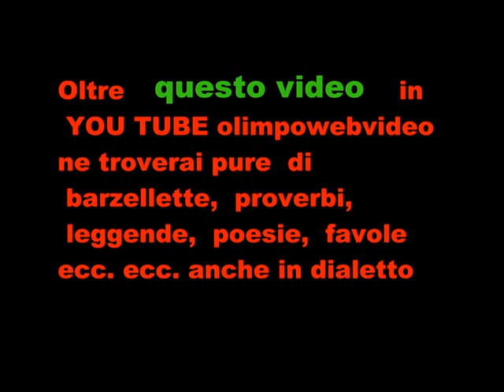4 22 Festa del ringraziamento del 18 11 2012 a Valbrembo